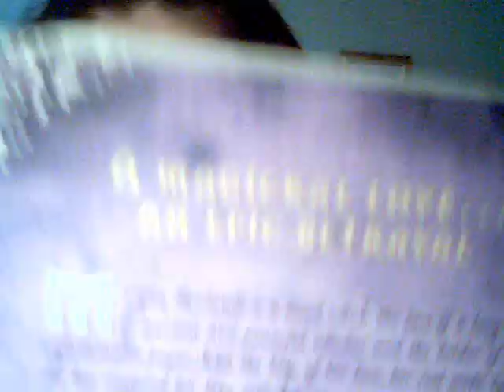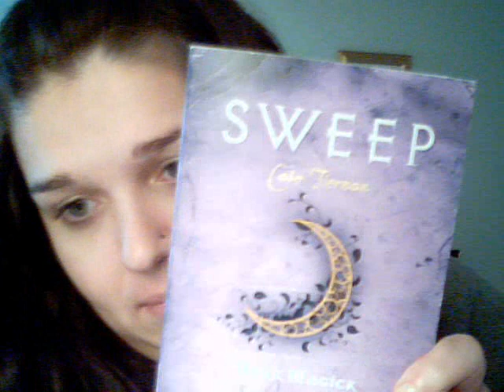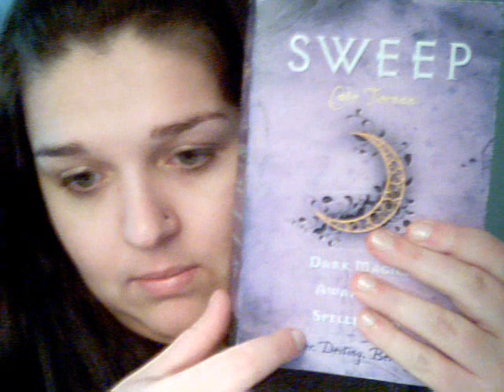BOOK REVIEWS: Dark Magick, Awakening & Spellbound By Cate Tiernan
5 out of 5 stars for all 3